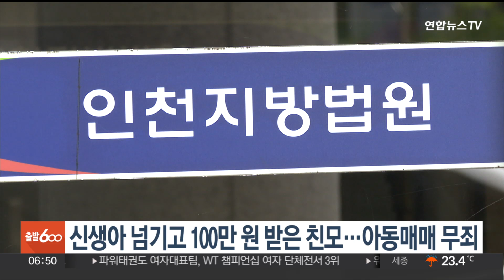신생아 넘기고 100만원 받은 친모…아동매매 무죄 / 연합뉴스TV (YonhapnewsTV)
신생아 넘기고 100만원 받은 친모…아동매매 무죄

아이를 낳자마자 다른 부부에게 넘기고 100만원을 받은 친모가 사건 발생 8년 만에 법정에 섰지만 무죄를 선고받았습니다.

인천지법은 아동매매 혐의로 기소된 40대 여성 A씨와 아이를 넘겨받은 50대 부부에게 무죄를 선고했습니다.

A씨는 2016년 인터넷 사이트에 "신생아를 다른 곳에 입양 보내고 싶다"고 글을 올린 뒤 연락해 온 50대 부부에게 100만원을 받고 신생아를 넘긴 사실이 뒤늦게 경찰에 파악돼 지난해 검찰에 송치됐습니다.

법원은 "100만원을 건넨 행위는 고마움을 표시한 도의적 조치였다"며 "피고인들이 적법한 입양 절차를 따르진 않았지만, 대가를 받고 아동을 매매한 것으로 보기는 어렵다"고 판단했습니다.